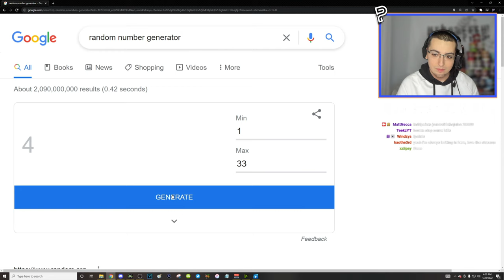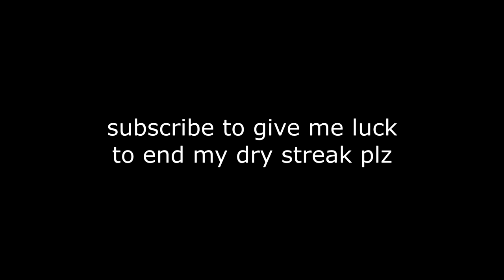The most distance trickshot I've seen on MW2...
This was the most distance trickshot that I've ever witnessed before in a game of Call of Duty: Modern Warfare 2 in 10+ years... (94 meters)

Do you remember Call of Duty Modern Warfare 2 trickshotting? This is what Modern Warfare 2 trickshotting looks like 10+ years later in 2022. In today's video, we'll be trickshotting on the free to play modded PC client of MW2 called IW4X going for Search and Destroy trickshot final killcams with my Twitch viewers in the SnR Servers, and they hit a bunch of insane trickshots with crazy reactions that reminded me of 2012 and the golden days of Call of Duty trickshotting. A viewer also hits an insane out of map trickshot from an elevator spot and it was the most distance trickshot I've ever been in the game to witness in my 10+ years of playing MW2.